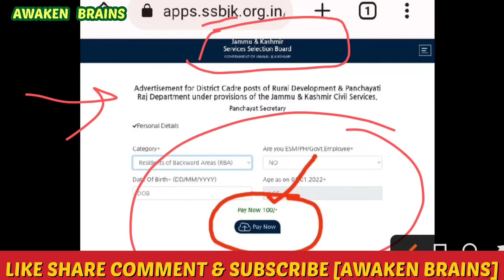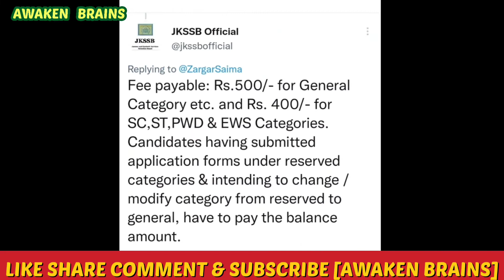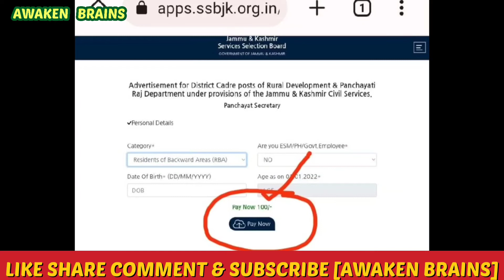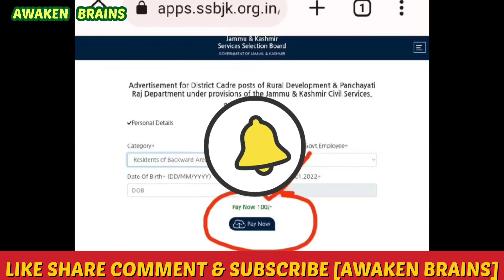Jkssb||Panchayat Secretary Application Form Edit||Rs 100 Fees||Why Jkssb is Charging Extra Rs 100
Thankyou so much for connecting with@Awaken Brains

Thanks

Join our Telegram Channel {Awaken Brains}